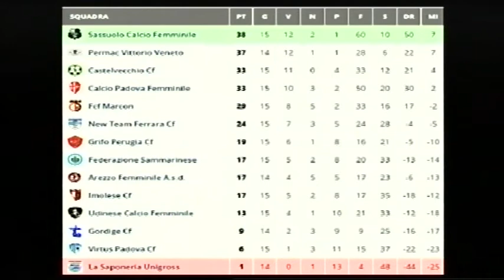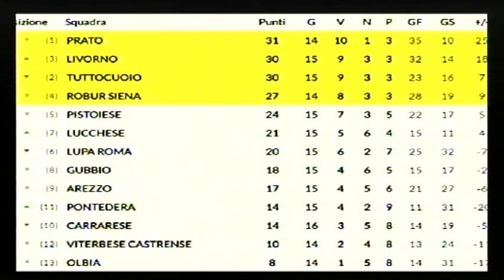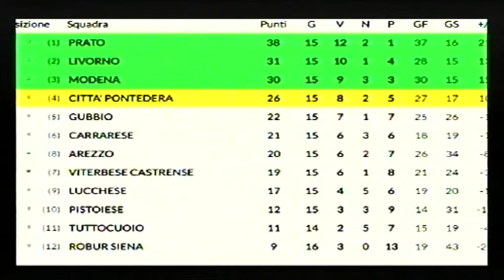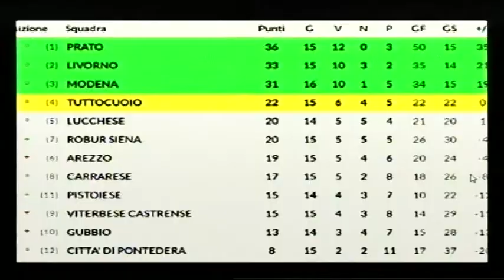Calcio, Arezzo: "Mondo Amaranto", puntata 20